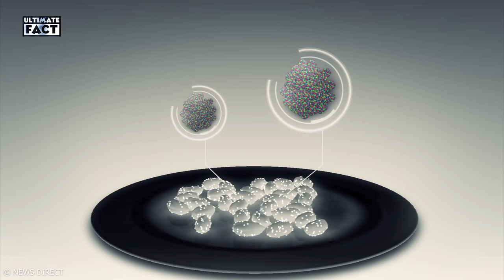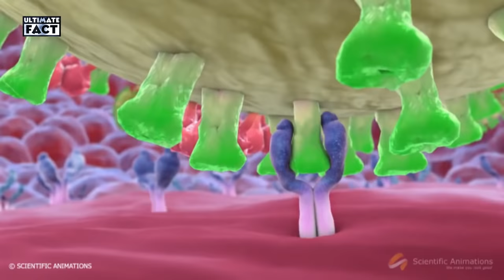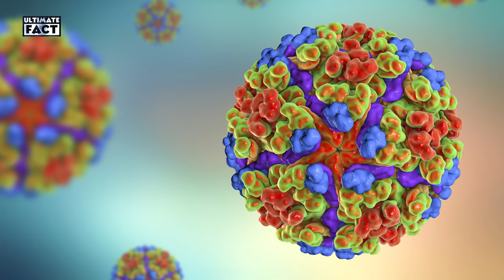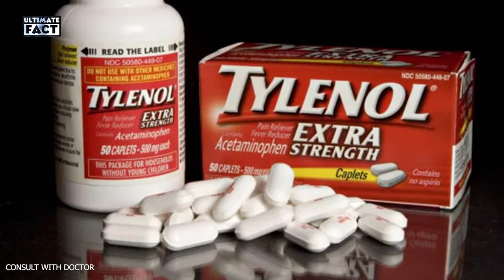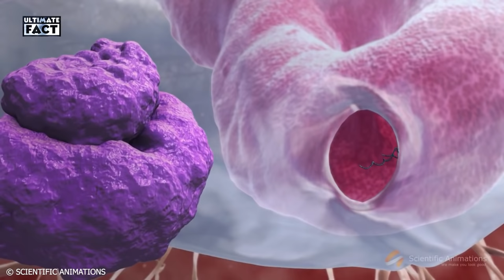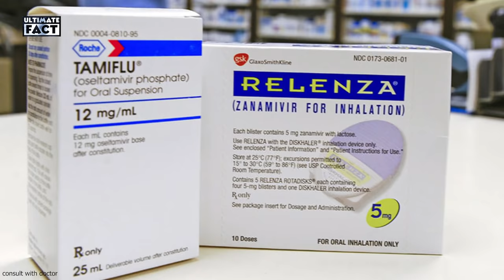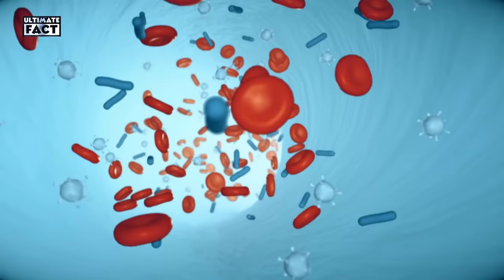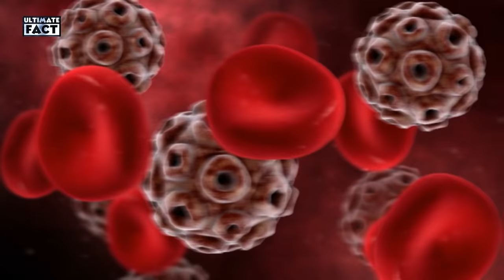Top 10 Most Dangerous Virus In The World | Vaccine don't Work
Ultimate fact presents Top 10 Most Dangerous Virus In The World. You might trying to get vaccine. However you would be surprise to know that there are lot of viruses where vaccine dose not work. Symptom returned even after vaccination. No matter how much we love our lives, some nastiest viruses will always surround us which could be horrifying and deadly.  Regardless of the era humans have always had to deal with diseases like dengue and Ebola. Recently coronavirus ads up to the list like Pestilence. We have compiled Top 10 Deadliest Virus in the World other than corona virus where prevention is the only key than cure.
Coronavirus:
The year of 2020 started with the fear of this deadly virus name Coronavirus also known as COVID-19 Member of the family coronaviridae includes Severe Acute Respiratory Syndrome or SARS and common cold.  It came from a seafood and meat market in Wuhan, China, in December 2019.
A coronavirus is a virus that is found in animals and rarely, can be transmitted from animals to humans and then spread person to person.Fever, coughs and shortness of breath are the main major coronavirus symptoms which range from mild to severe. It takes 2 to14 days after exposure for symptoms to develop. Try to avoid people who are sick or meeting in large groups. Stay at home if you are sick.
Wash your hands often with soap and water for at least 20 seconds, especially after going to the bathroom, before eating and after blowing your nose, coughing, or sneezing. If soap and water are not readily available, use an alcohol-based hand sanitizer with at least 60% alcohol. Always wash hands with soap and water if hands are visibly dirty. Avoid touching your mouth, nose or eyes.
Norovirus:
This infection can cause the sudden onset of severe vomiting and diarrhea. The virus is highly contagious and commonly spread through food or water that is contaminated during preparation or through contaminated surfaces. You can also be infected through close contact with an infected person.
Rotavirus:
This easily spread virus causes inflammation in the stomach and intestines. From late winter to early spring, it can cause severe diarrhea, vomiting, fever, abdominal pain, and dehydration in infants, young children, and some adults.
If you touch your child's unwashed hands or any object he’s contaminated and then touch your mouth, you can be infected as well. Sometimes it may lead to herpangina as well. While there are medications to help with the symptoms, there is no medicine that can cure this another deadly virus. Even children who have been vaccinated against may still get it more than once.
H1N1:
Scientists recognized a particular strain of flu in the spring of 2009. This virus is actually a combination of viruses from pigs, birds and humans.
During the 2009 to 2010 flu season, H1N1 caused the respiratory infection in humans that was commonly referred to as swine flu. Because so many people around the world got sick that year, the World Health Organization declared the flu a global pandemic.
Zika Virus:
First identified in Uganda in 1947, is transmitted by Aedes mosquitoes, the same type of mosquito that carries dengue fever, yellow fever, and chikungunya virus. A mosquito bites an infected person and then passes those viruses to other people it bites.
Epstein Barr virus:
Member of the herpesvirus family that can infect humans. This infections are very common, you’ve probably already contracted thevirus without even knowing it. The condition that you may associate with is infectious mononucleosisor mono.
Influenza B:
The illness results from a virus that spreads very easily from person to person.Someone can contract the virus by coming into close contact with a person who has the infection or by touching a surface that the person has touched, then touching their own mouth or nose.
Ebola Virus:
Ebola isn’t as contagious as more common viruses like colds, influenza, or measles. It spreads to people by contact with the skin or fluids of an infected animal like a monkey, chimp, or fruit bat. Then it moves from person to person the same way.
Swine Flu:
This malady made headlines in 2009 when it was first discovered in humans and became a pandemic. Pandemics are contagious diseases affecting people throughout the world or on multiple continents at the same time.
NIPAH VIRUS:
One of the newly emerging zoonosis that can affect both humans and animals. This is a highly contagious and deadly virus for which there is currently no vaccine and treatment for humans, as well as animals.
The first cases of SARS occurred in late 2002 in China. Because of the contagious nature of the disease and the delayed public health response, the epidemic spread rapidly around the globe. Final statistics from the World Health Organization showed 8,096 reported illnesses and 774 deaths.